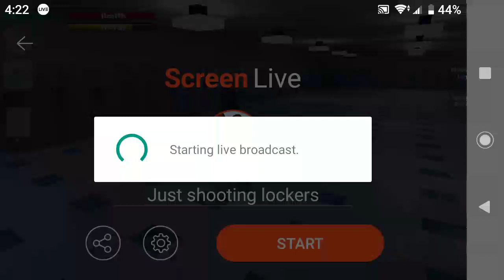Just shooting lockers